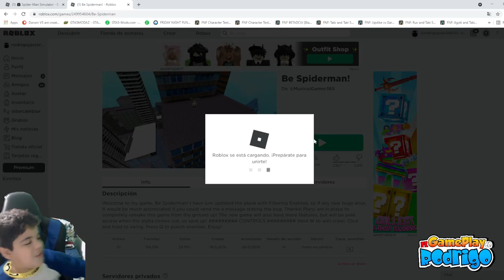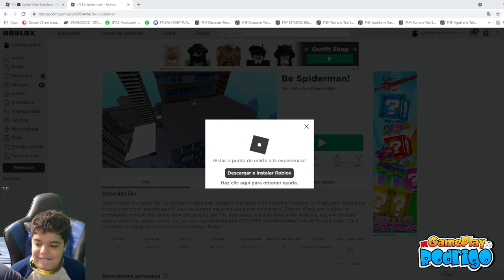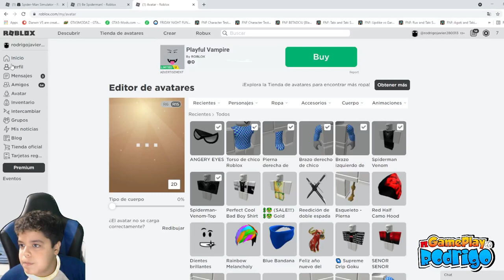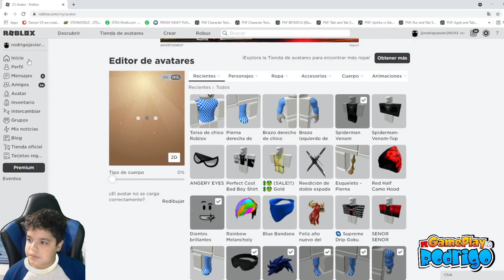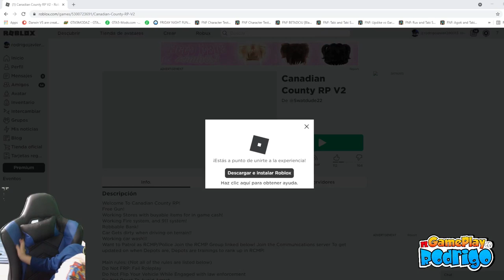El GamePlay de Rodrigo-Roblox